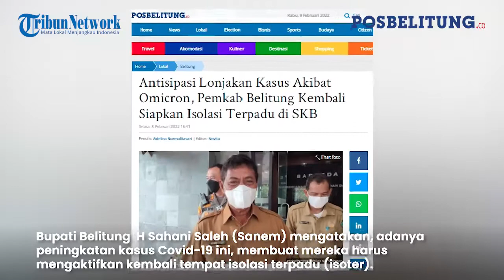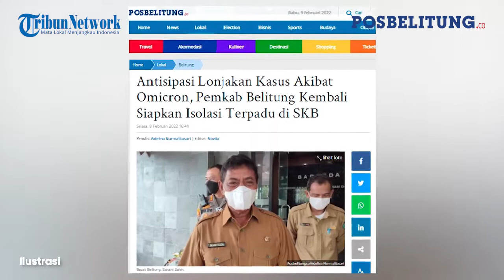Kasus Covid-19 di Belitung Alami Peningkatan, Bupati Belitung Sahani Saleh Lakukan Ini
Pos Belitung

POSBELITUNG.CO – Kasus covid-19 di Kabupaten Belitung belakang ini mengalami peningkatan.

Adanya peningkatan itu, tentu membuat Pemerintah Kabupaten Belitung membuka alaternatif kembali  untuk pencegahan kasus covid-19 tersebut.  (*)